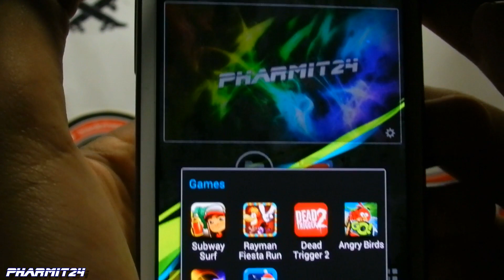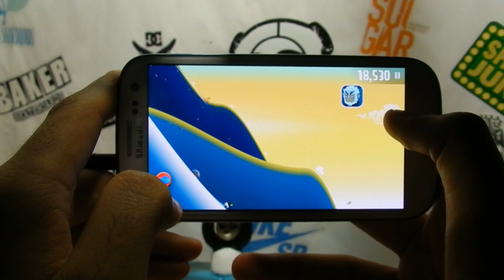Ski Safari - Samsung Galaxy S3 Gameplay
~Ski Safari (2013)

► Game Info
Ski Safari is where Animals, Avalanches and Action come together to create a new casual gameplay experience.

Our deep sleeping hero has to stay ahead of a relentless avalanche that threatens the local mountainsides. Sven, as we like to call him, can use animals to aid his escape from an icey end. Each of the hillside animals have different attributes to make a speedier escape. Penguins glide further, Yetis are tougher, Eagles soar to great heights, each of these can provide useful advantage for Sven. Sometimes on the slopes Sven can find fast Snowmobiles which can ferry multiple animals a maintain a very high top speed.

Staying ahead of the avalanche has its advantages and perks. Completing objectives can 'level up' Sven and increase his score multiplier. Riding animals, performing backflips add to the score and with an increased score multiplier Sven will rocketing up the highscore table with ease.

► Pharmit24's Rating
Fun game but there's not much you can do.
I'd give it 6.5.10

~ Pharmit24